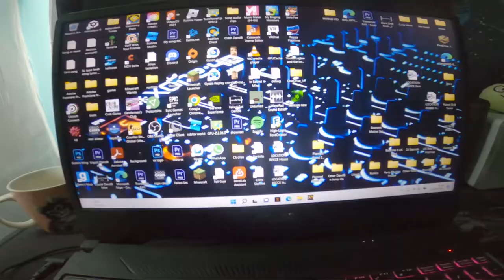4TLOM 2022 - Vault Vlogs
This is our first vlog abroad (finally) so it's something a bit different, enjoy!